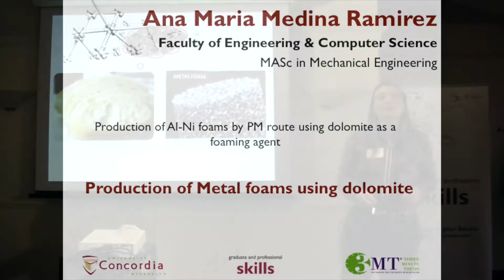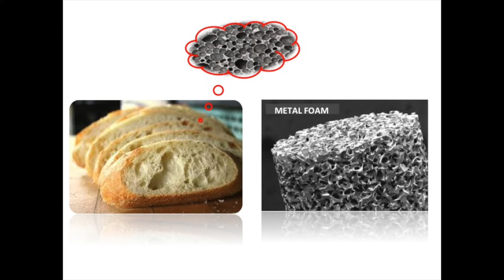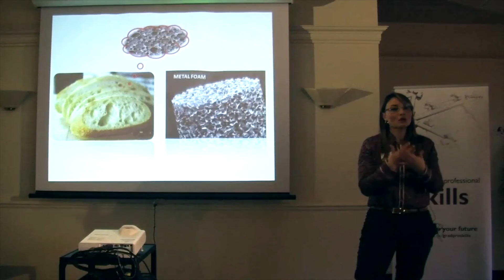Production of metal foams using dolomite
Ana Maria Medina Ramirez (MASc Mechanical Engineering)
Winner, Masters category
2016 Concordia University 3MT Competition